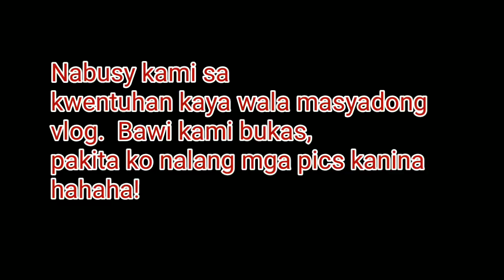FIRST TIME NI FRED SA ALABANG -DebbieSantosVLOGS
●SNAPCHAT(debbieheinzvlog) & TWITTER
(debbiesnts)

GOD BLESS!